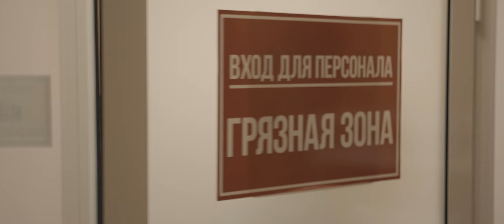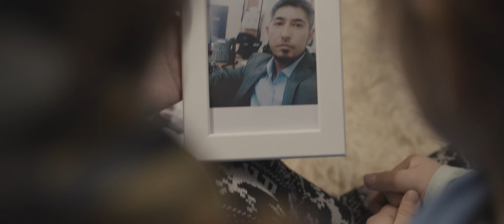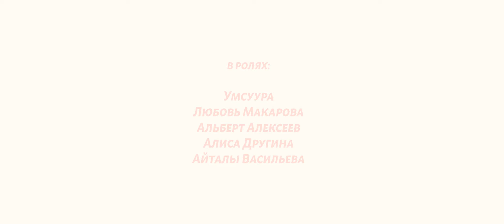Лэгэнтэй "Аанньал"/Автор Иннокентий Васильев-Лэгэнтэй/2022.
Dedicated to our doctors, physicians, whose work, care and knowledge is invaluable today for us!
СПАСИБО НАШИМ МЕДИКАМ!!!

За заботу!за самоотверженность!за профессионализм!за доброту!за терпение!за ЧЕЛОВЕЧНОСТЬ!